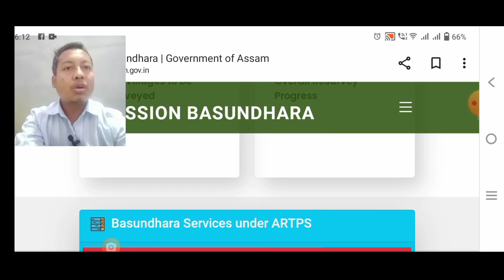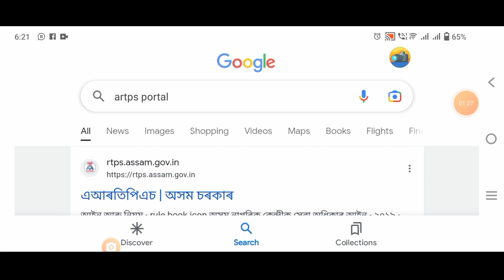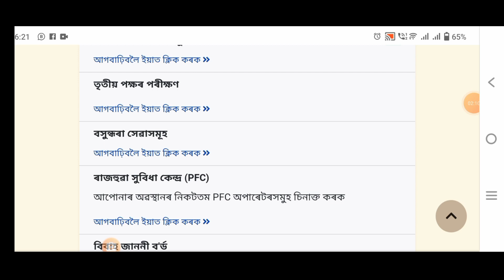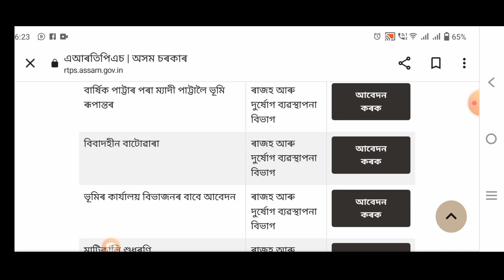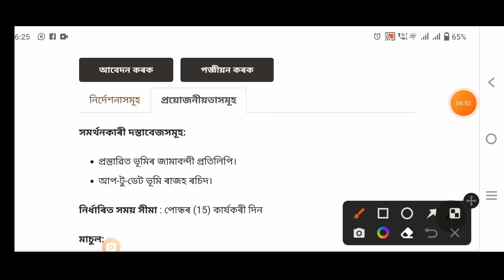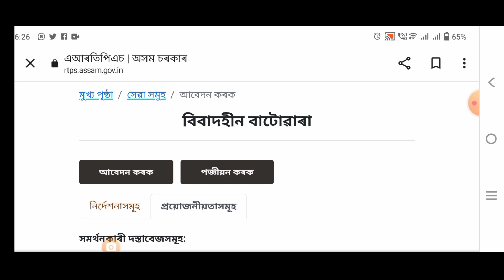Field Partition of Land / মাটিৰ বাটৰুৱা / Partition of Land / MISSION BASUNDHARA 2.0 / batarua matir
#2.0
Mission Basundhara 2023
Basundhara 0.2
মোৰ মাটি মোৰ অধিকাৰ//
Basundhara new update 2023 / 0.2
#0.2
#2.0basundhara